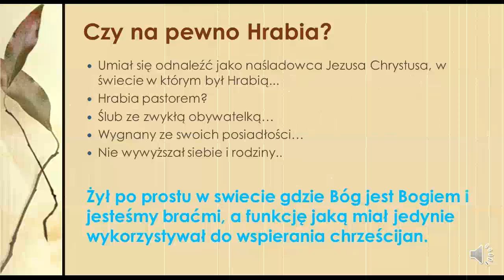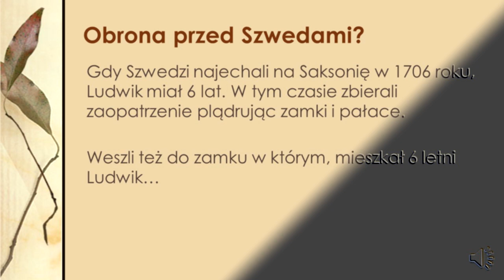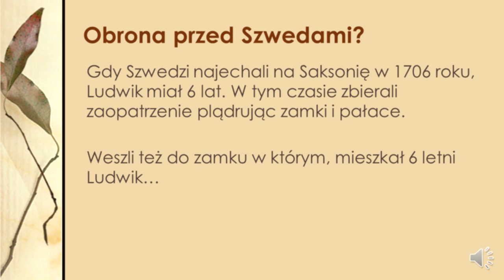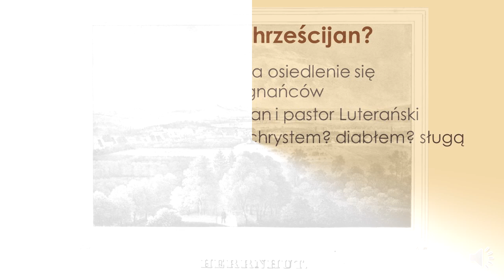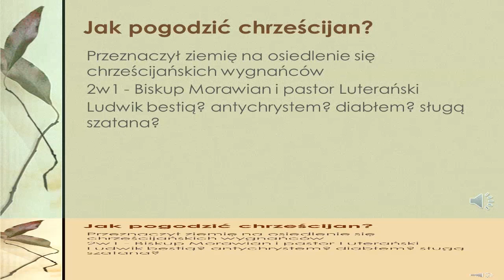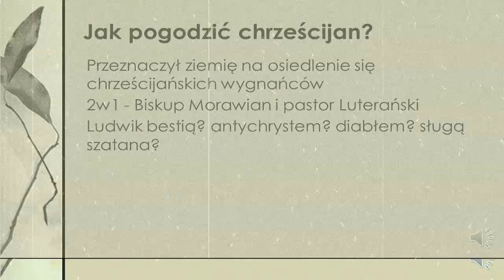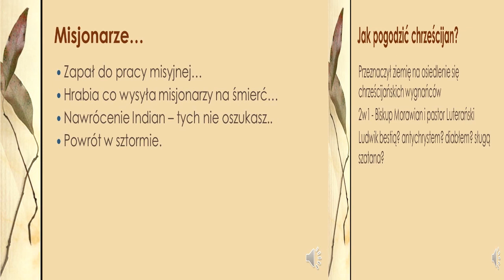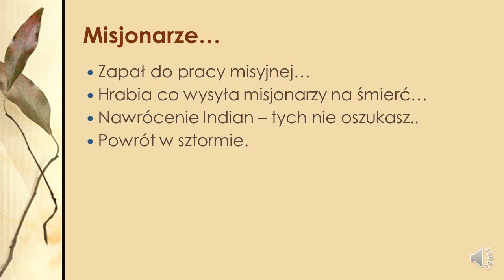Hrabia Nikolaus Ludwig von Zinzendorf - Inspiracje Wiary #1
Nikolaus Ludwig, Reichsgraf von Zinzendorf und Pottendorf (ur. 26 maja 1700 - zm.  9 maja 1760) - niemiecki reformator religijny i społeczny, biskup Kościoła morawskiego, założyciel Herrnhuter Brüdergemeine (Hernhutt), pionier chrześcijańskiej misji. Ważna postać XVIII-wiecznego protestantyzmu.

Odegrał duża rolę w rozpoczęciu ruchu misyjnego protestanckiego, wspierając dwóch zdecydowanych morawskich misjonarzy.

Tworzenie stron www:
Wonders4you ⚡ Tworzenie i promocja stron internetowych